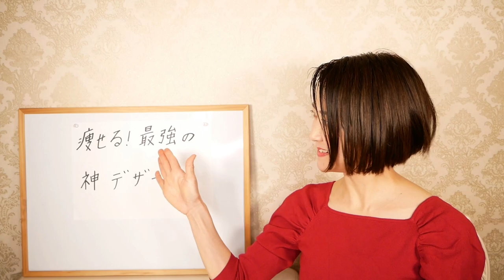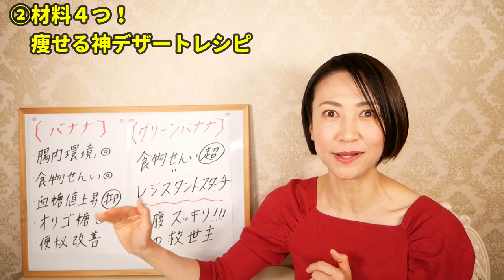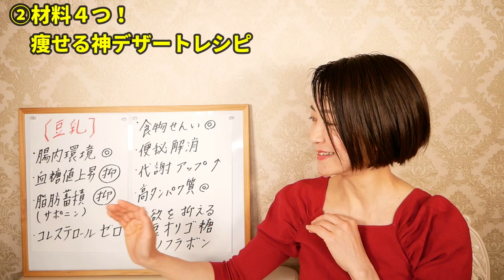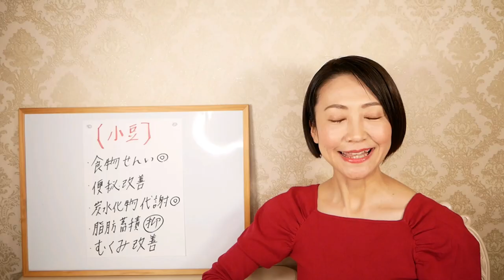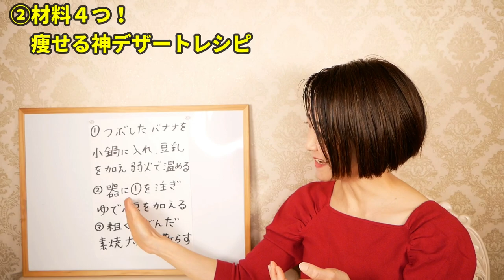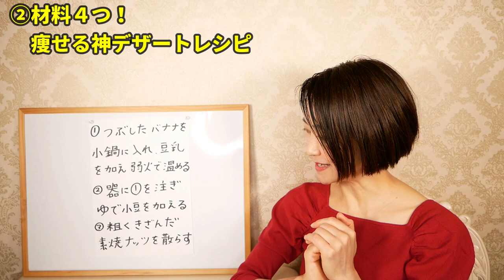【ダイエット】痩せるデザートレシピ